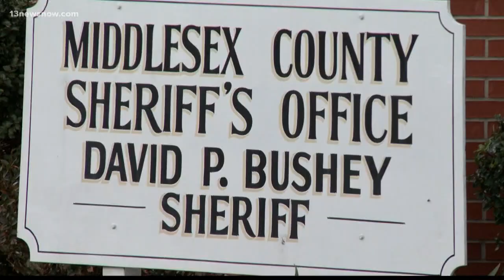Young mom missing, 'suspicious' circumstances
The search for a young mother continues into the night in Middlesex County.